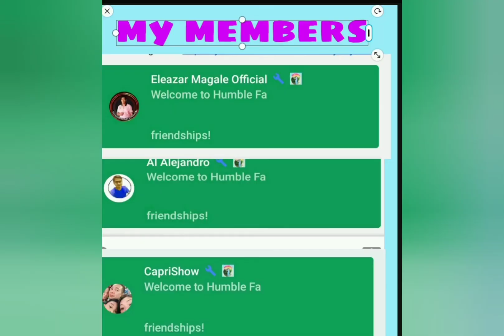Pinay in Spain :Three Days after Heavy Snow in Madrid (What is happening in Madrid)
First history in Madrid Having heavy snow storm